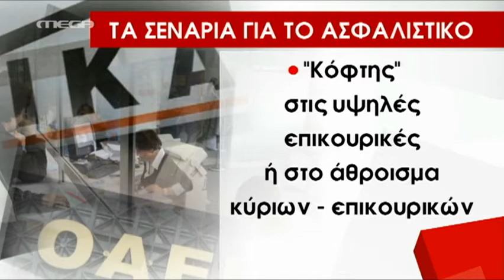Τι θα γίνει με ΦΠΑ, συντάξεις, εργασιακό, έκτακτη εισφορά, ΕΝΦΙΑ - MEGA ΓΕΓΟΝΟΤΑ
Τι περιλαμβάνει η φόρμουλα για συμβιβασμό. Πού θα φτάσει ο ενιαίος συντελεστής ΦΠΑ. Ποιά προιόντα και υπηρεσίες ακριβαίνουν, και ποιά γίνονται φθηνότερα. Τί θα γίνει με συντάξεις, εργασιακό, έκτακτη εισφορά, ΕΝΦΙΑ, και ποιούς θα επηρεάσει το νέο άνοιγμα του ασφαλιστικού.